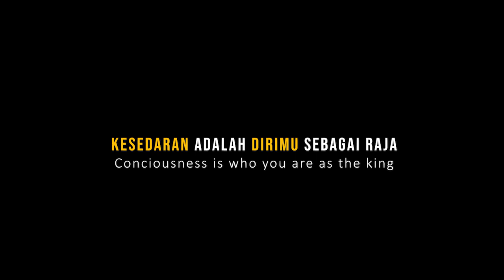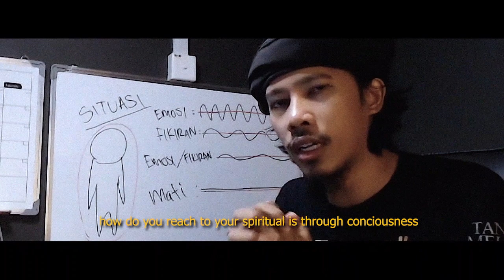Chapter 2 : Rahsia 5 Elemen KERAJAAN Diri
Nak kenal diri, anda wajib kenali kerajaan diri terlebih dahulu. Barulah anda dapat kenali perjalanan yang sebenar. Ikuti Kitab Rahsia Diri ini chapter demi chapter melalui link berikut :